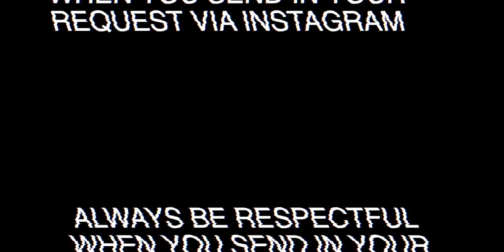FILIPINO acapella like you've never heard it before! 4K Barrel | Obladi Oblada | REACTION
✘ My videos and the effort I put into them are 100% free for everyone to enjoy, and all I ask is that you leave a thumbs-up 👍🏻 and SUBSCRIBE to show your support

📖 REACTION DEFINITION:
. re·ac·tion
   rēˈakSH(ə)n/
   noun